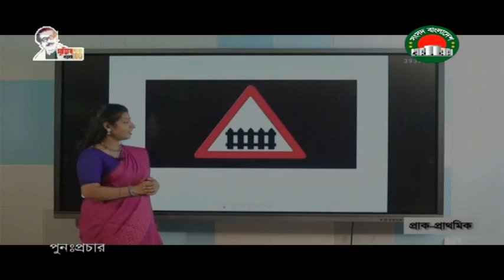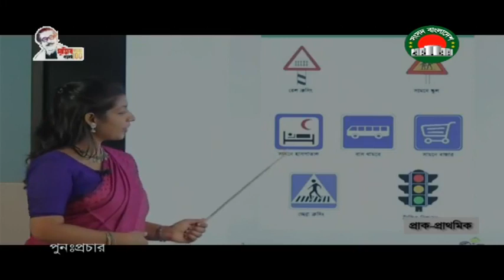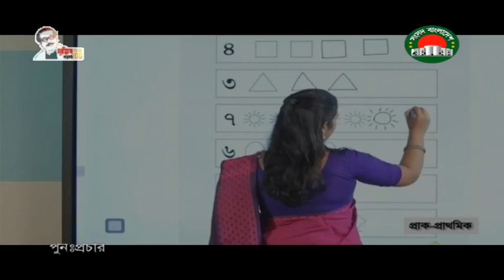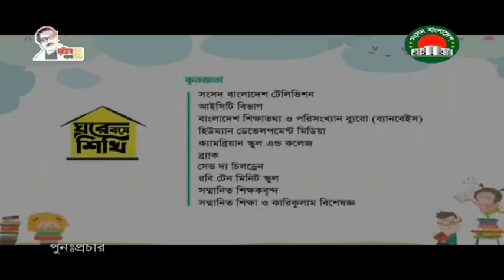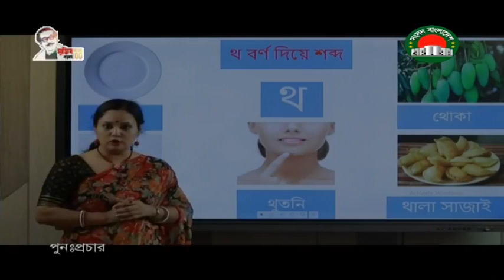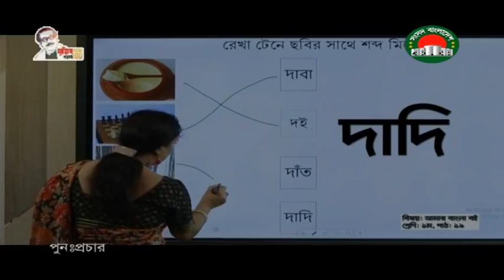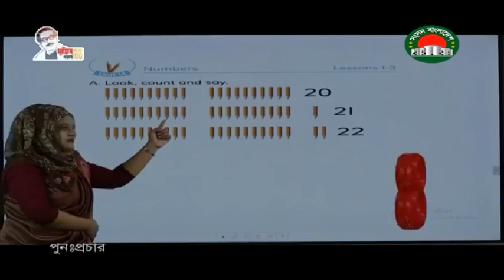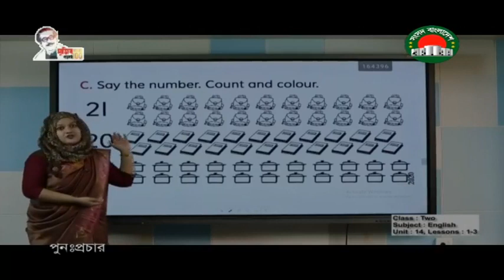ঘরে বসে শিখি - ২ সেপ্টেম্বর | Ghore bose sikhi - 2 September | সংসদ টিভি | sangsad tv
মাননীয় প্রধানমন্ত্রীর নির্দেশনায় সংসদ বাংলাদেশ টেলিভিশন এর প্রযোজনায় ঘরে বসে শিখি প্লাটফর্মে
করোনাকালীন মুহুর্তে প্রাক-প্রাথমিক থেকে ৫ম শ্রেণী কার্যক্রম অব্যাহত থাকবে।
সকল শিক্ষার্থীদের ক্লাস করার অনুরোধ করা হচ্ছে
ঘরে থাকো নিরাপদ থাকো
সংসদ টিভির সাথে থাকো
1
বিঃদ্রঃ ১৪ জুন - ২ জুলাই  সংসদ অধিবেশনের কারনে
ক্লাস সিডিউল পরিবর্তন এবং ক্লাস সংখ্যা কম করা হয়েছে